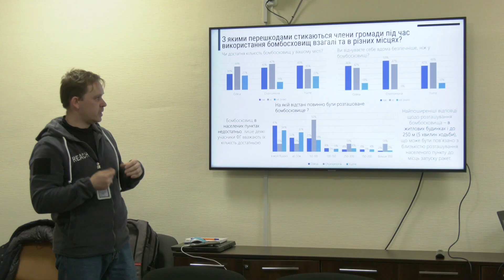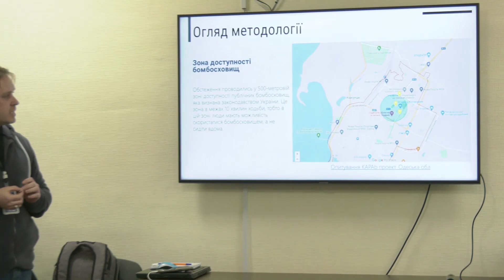Як за допомогою телефона знайти укриття? В міськраді представники ГО провели тренінг. 22.02.2023